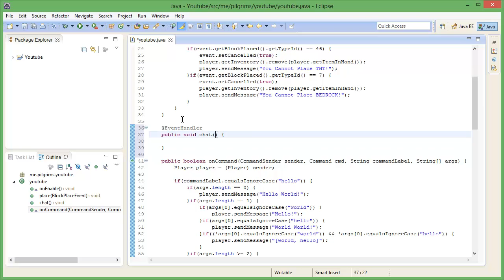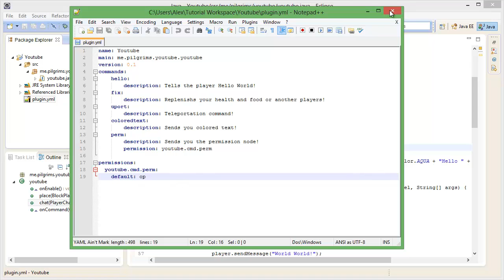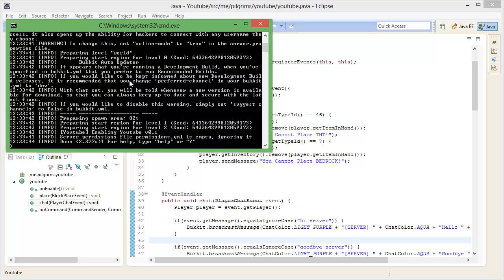Bukkit Plugin Tutorial | Episode 9 | Chat Listener!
Hey programmers or viewers or whatever you might be! This episode I show you how to use player chat listeners!